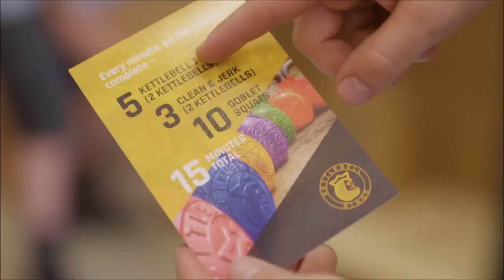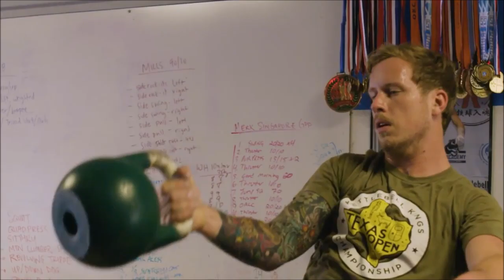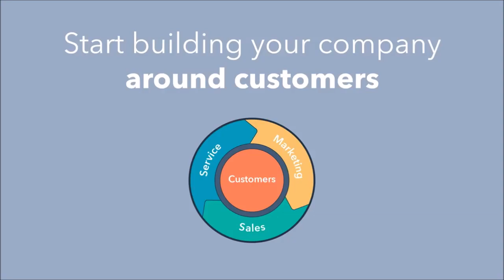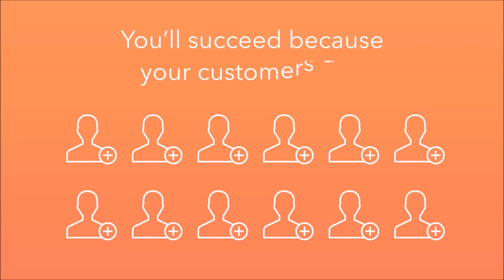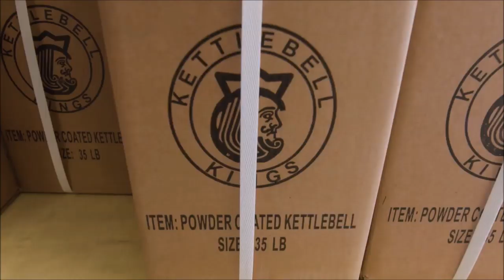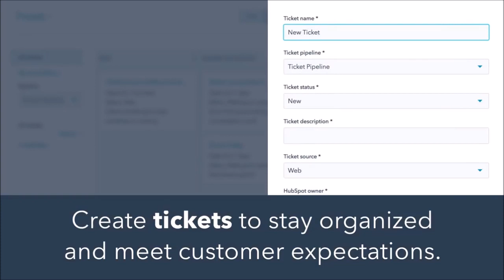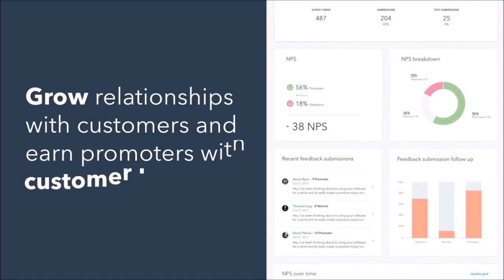Service Hub (2022) 🏆 HubSpot Customer Hub 👍🏽 Service Hub Pricing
As a Certified Salesforce Administrator, I'm extremely impressed with everything I've used within HubSpot. Each time I use HubSpot, whether it be the CRM, Marketing Hub, etc. it's always enjoyable and easy to use the features of the platform. HubSpot's support will guide you through any issues you may have.

Using HubSpot’s customer service, marketing, sales, and crm software, you can focus on generating leads and revenue and forget about managing a stack of scattered tools.